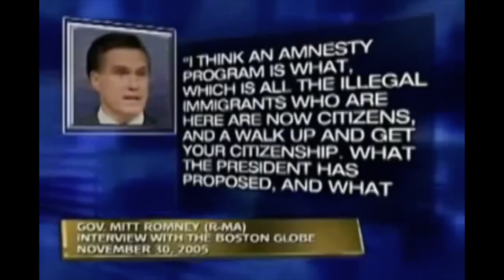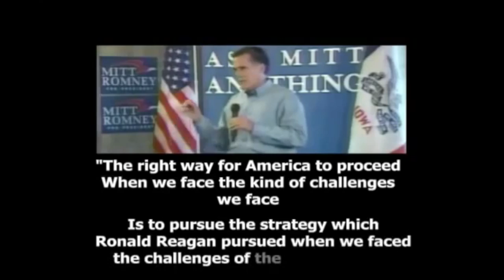Romney vs Obama 2012: You Be The Judge Part 1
Mitt Romney battles Barack Obama for your vote.  Which will you choose?
Follow me @BillHMcCarty